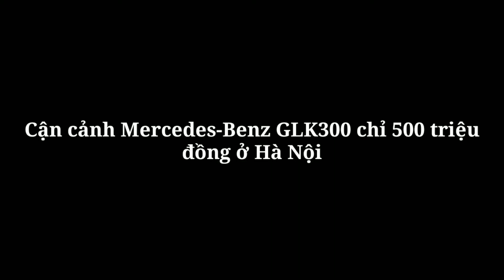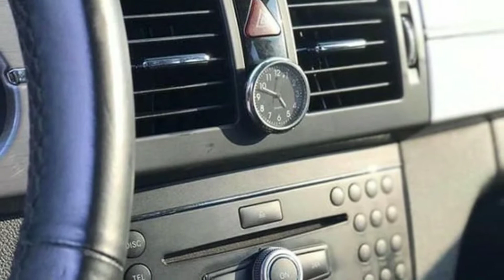Cận cảnh Mercedes-Benz chỉ 500 triệu đồng ở Hà Nội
Xe 360
Cận cảnh Mercedes-Benz GLK300 chỉ 500 triệu đồng ở Hà Nội